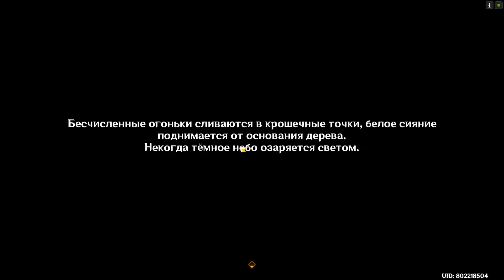Genshin Impact. Хварна добра и зла, часть 5. Репутация Сумеру. Гимн Тир Язада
"Если тебя интересует игровая тематика, ты любишь стримы и всё что касается игр, тебе к нам 🕹😜
Рады будем видеть тебя в нашей тиме 😅🤙🏻
- Стримы по разным играм - каждый день !
- Горячие новости об играх и игровых новинках.
- Оперативные сводки о халявных играх на разных платформах.
F - Game I Standalone здесь всё, что Тебе нужно!"

Характеристики моего пк(их два, практически одинаковые, отличаются только процы и материнки):
Материнская плата - MSI Z370-A PRO, (Machinist X99-RS9);
Процессор - Intel Core i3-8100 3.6GHz, (Xeon E5 2666 v3);
Оперативная память - 32 гигабайт: AMD Radeon R7 на 2x8 гигабайт и Kingston HyperX Fury 2x8 гигабайт ;
Видеокарта - GIGABYTE GeForce RTX 3050 EAGLE OC.